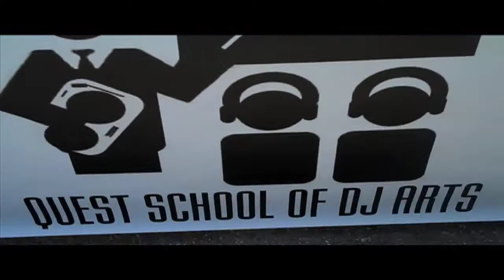Quest Fest Pt. 1 of 2 - 19 Jun 10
This is part one of two showing highlights from Quest Fest 2010, which took place at the Tin Castle in San Francisco, California.

Taken from Quest Fest advertisement

"This is non-commercial event put together by artist-for-artist,    with the philosophy that "They're NOT gonna put us ON, so we gonna put our selves ON". The purpose is to bring various talented and like-minded individuals together in one place and allow for the right atmosphere to form and inspire creativity and motivation for all involved. The aim is to provide a platform and create a constructive environment for upcoming and underground acts to network and feel that we are a community of actual living beings with the power to manifest our vision. Lastly, Quest Fest is the celebration of MUSIC itself which is the vehicle of choice for self expression of many."